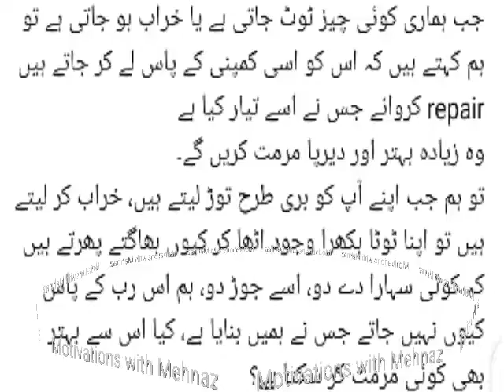Urdu lines//Motivations with Mehnaz